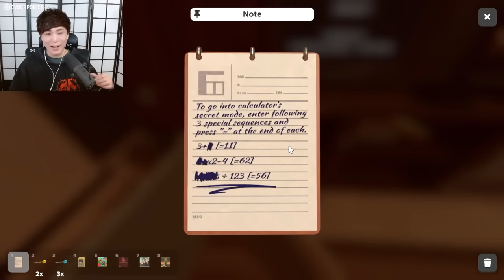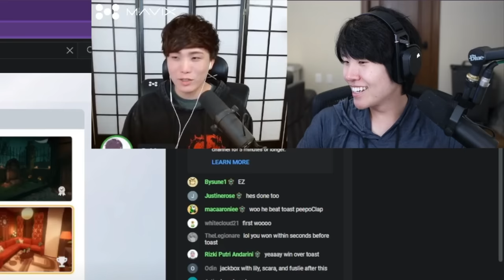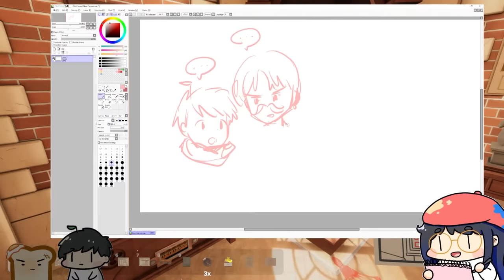We settle who's the Highest IQ streamer..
Toast and his loyal friend, trusted old among us comrade Sykkuno, race each other to complete Escape Rooms the fastest, with their intellectual reputation on the line. Will their brains and egos come out unscathed?